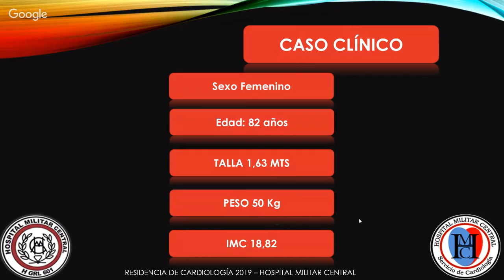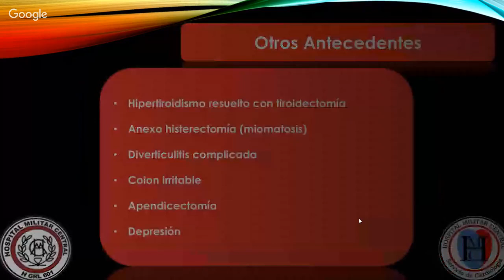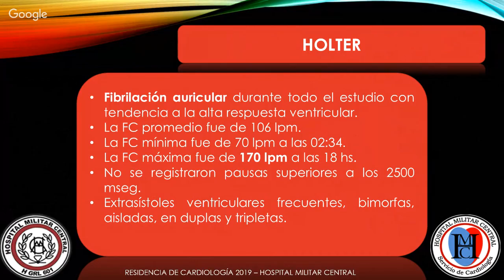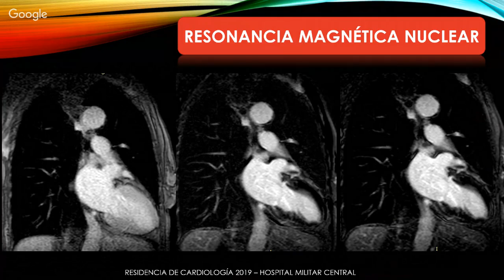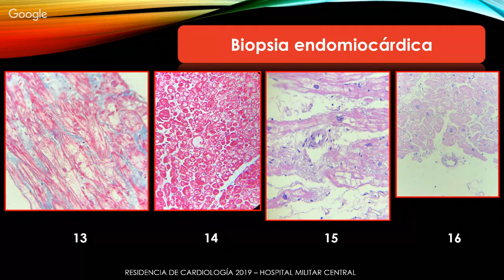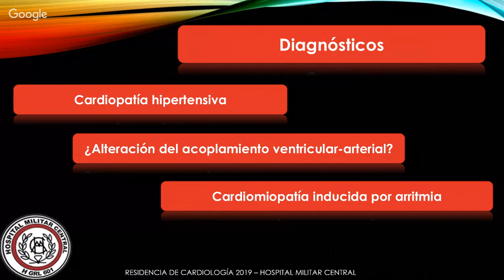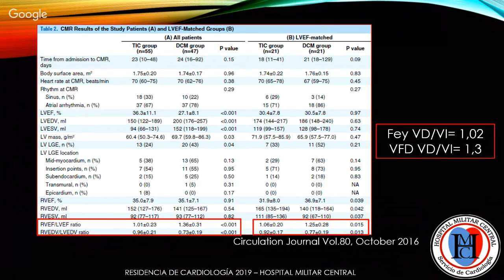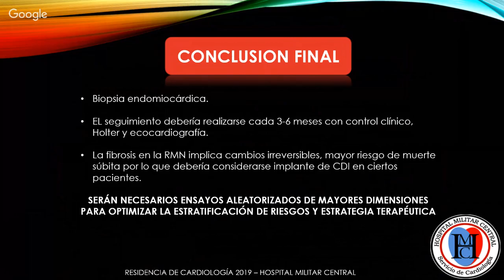ATENEO CENTRAL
Dr. Maldonado Lorenzo